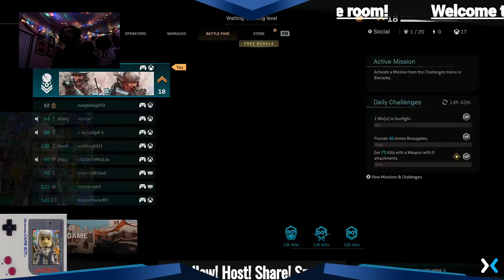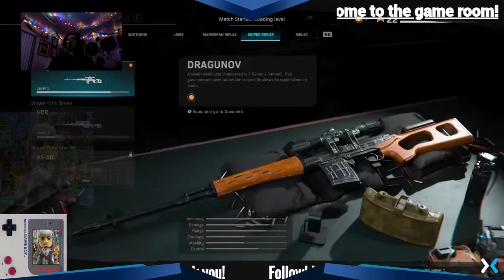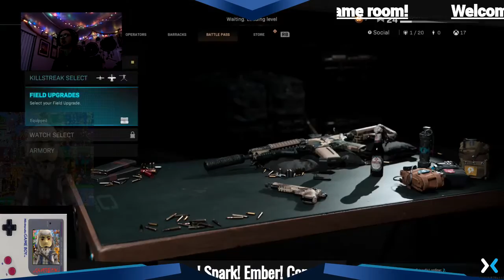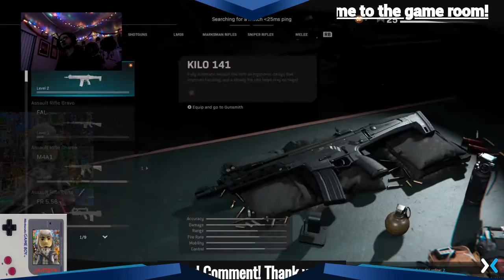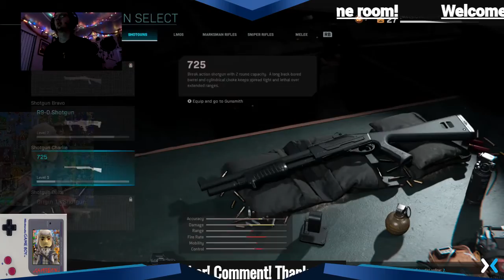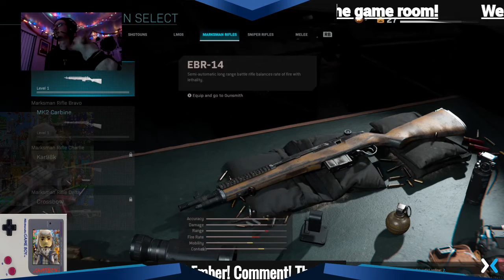My 2020 Streams (Ep 20 Fortnite & MW)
More Fortnite and Modern Warfare!